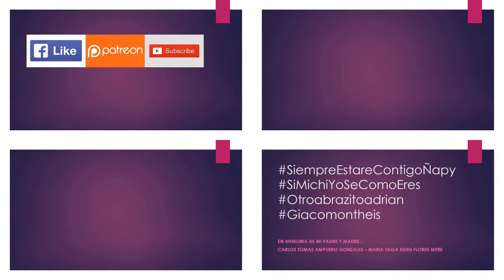06.29.19 | PROCESIÓN de San Pedro en Chorrillos 2019 | LIMA PERÚ | [04/09]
06.29.19 - San Pedro Chorrillos 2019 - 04